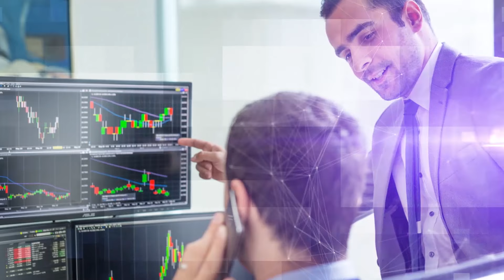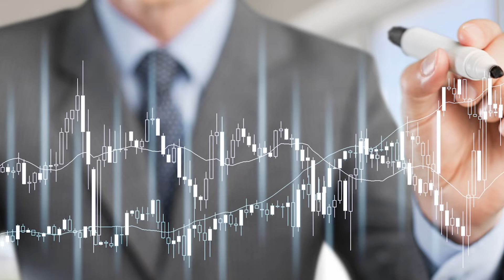7 روش تقویت اعتماد به نفس که شما را به موفقیت می رساند !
7 روش تقویت اعتماد به نفس که شما را به موفقیت می رساند !